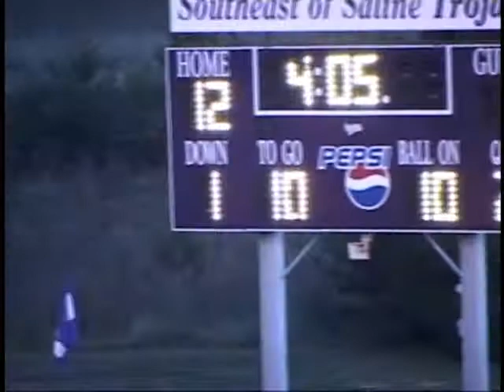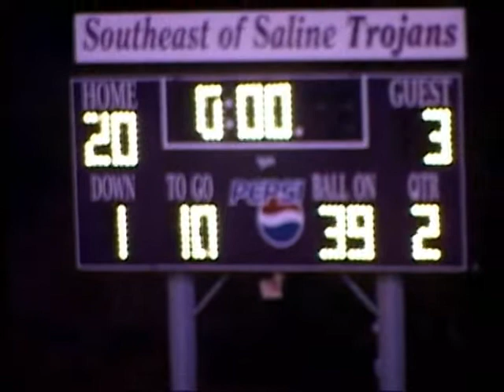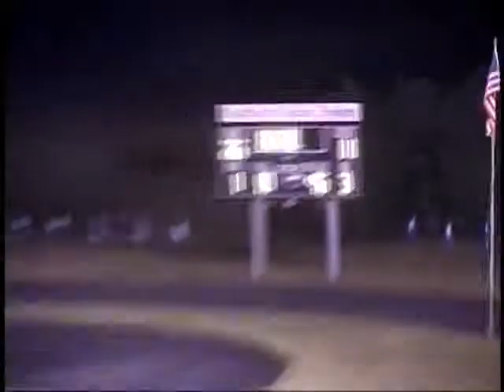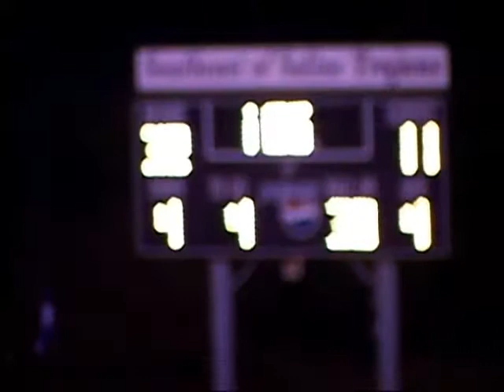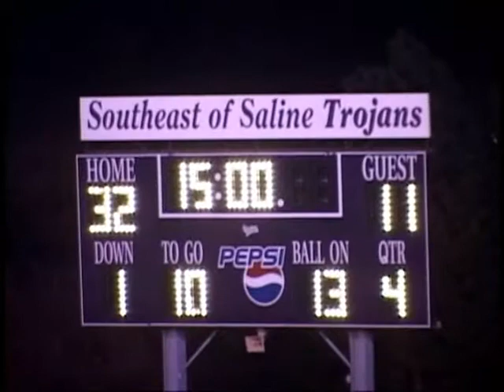Minneapolis High School Lions Football vs SE of Saline 9/19/2008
Minneapolis High School Lions Football vs SE of Saline in NCAA League action on September 19, 2008